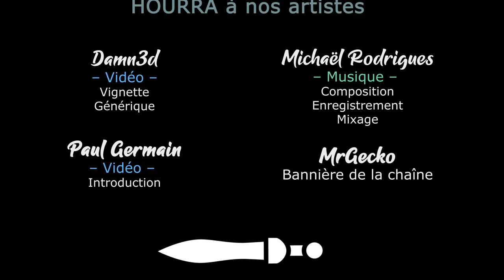XCOM2 LEGENDE - Ep03 - Mission Ombres abandonnées [FR]